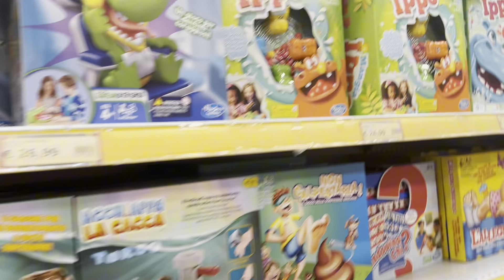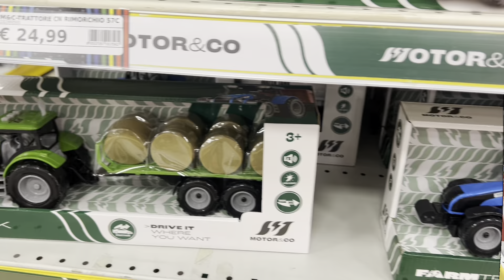FACCIAMO SHOPPING AL TOYS CENTER 🧸 || Vittorio e mamma Michi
Buongiorno a tutti amici del web e ben ritrovati in questo nuovo video.
Venite con noi a scegliere un gioco al toys center? 🎯

~Vittorio e mamma Michi ♡